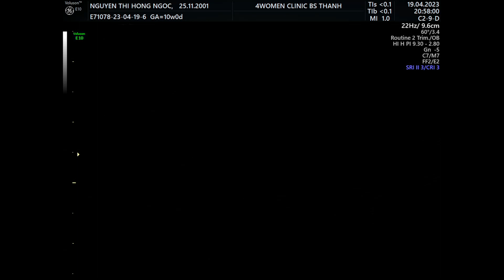Siêu âm 5D Bs Thành - Nguyễn Thị Hồng Ngọc 19/04 - 4womenclinic